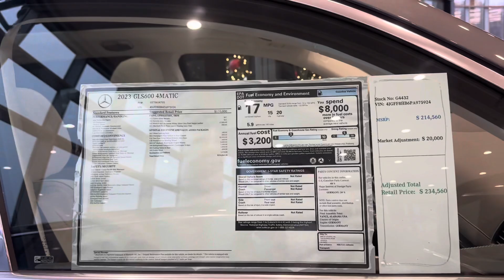2023 Mercedes Benz GLS 600 Review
Demonstration of 2023 Mercedes Benz GLS 600 by Ryan Lane at RBM of Atlanta